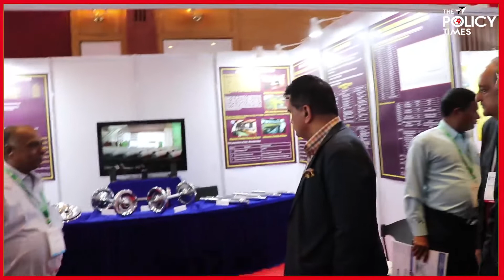Prospects of Exports through SEZs I Ashish Mathur I Tata Steel SEZ Ltd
In an exclusive interaction with The Policy Times, people's voice for policy change, Mr. Ashish Mathur, Managing Director, Non- Independent Director, Tata Steel Special Economic Zone Limited spoke at length about the prospect of exports through SEZs, implementation bottlenecks at SEZs to boost manufacturing, policy suggestions, amongst many others.